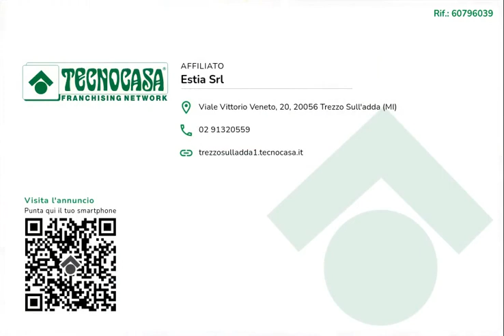Grezzago - 3 LOCALI IN CLASSE A1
GREZZAGO zona residenziale - In area semi-centrale del paese, in via di sviluppo commerciale, vicina ai servizi primari. A pochi minuti dall'ingresso in Autostrada A4 di Trezzo sull’Adda.

In un condominio di recente costruzione del 2013, l’Agenzia Immobiliare Tecnocasa propone in vendita trilocale in classe A1 posto al secondo ed ultimo piano e servito da ascensore.

L'abitazione presenta un impianto nuovo completamente autonomo e gas-free in pompa di calore per il riscaldamento ed il raffrescamento, con boiler elettrico privato per la produzione dell’acqua calda. Oltre cappotto termico e serramenti in legno con doppi vetri.

L'immobile gode di molta luce naturale, grazie all'esposizione ad Ovest con sfogo sul lungo balcone che percorre tutto l'appartamento. Si compone di soggiorno con cucina a vista, disimpegno, bagno finestrato con doccia, ristrutturato completamente in Giugno 2023, camera singola e camera matrimoniale.

Possibilità di arredo su richiesta.

Completa la proprietà posto auto all'interno dello stabile. Possibilità di box singolo di 17 mq in corpo staccato ad € 10.000.

La presente descrizione e le immagini riportate hanno valore puramente indicativo e non costituiscono elemento contrattuale.